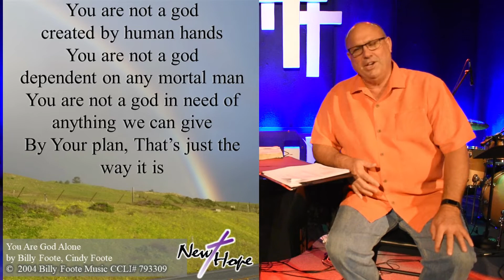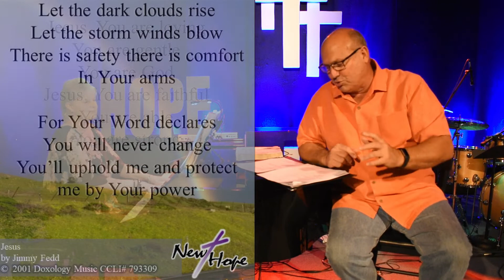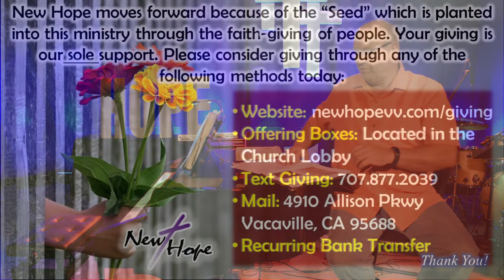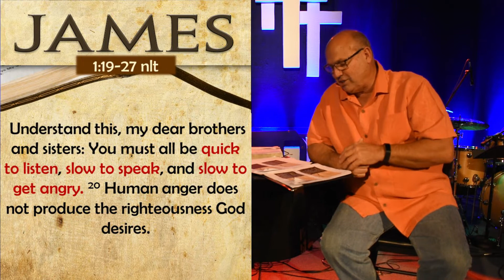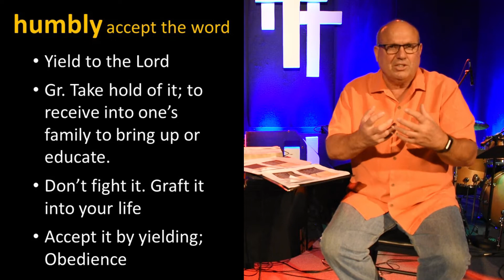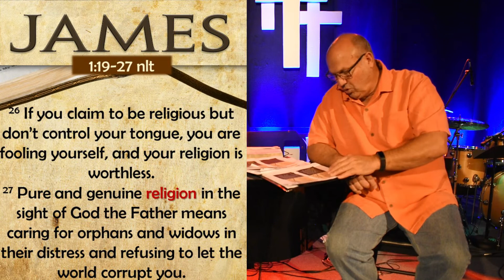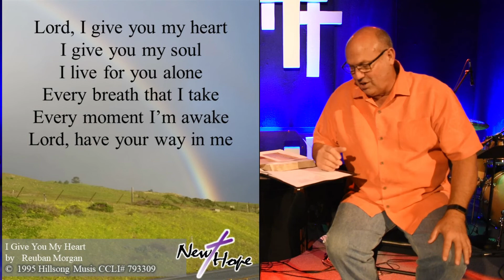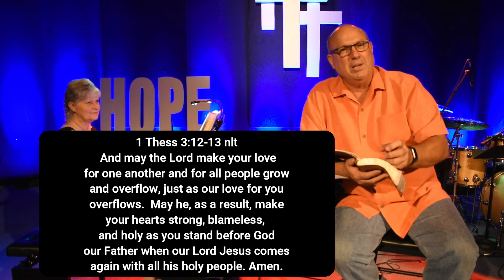Virtual Church - July 12 2020 - Obey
We are continuing in our study of the book of James. specifically looking at the "measurements of faith" that it provides. This week's marker is obedience. We will discover that our level of obedience shows our level of faith. Worship through singing, a special interview and the Word. It all spells out an exciting day together on Virtual Church.

New Hope Christian Fellowship, Vacaville,  uses H.O.P.E. as an acronym to guide us in what we are all about. First of all we are about Him! Jesus is the focus of all that happens. Secondly we connect with each other and the world-wide church to fulfill the call to be One. None of this can happen without Prayer that is passionate, intimate and effective. All of this leads to being a people that Engage with God, our culture and ourselves. We are a multi-generational, multi-cultural fellowship that stands firmly on the Scriptures; applying the Word to our lives to make a difference in us and our world.